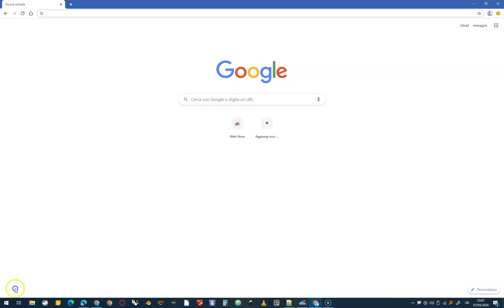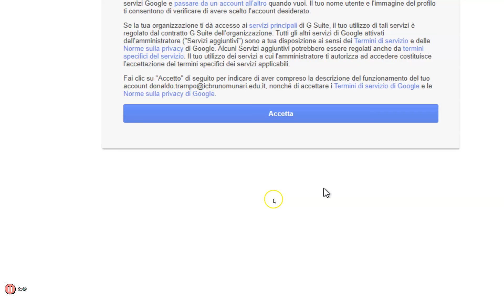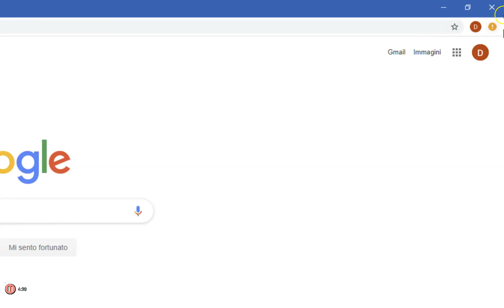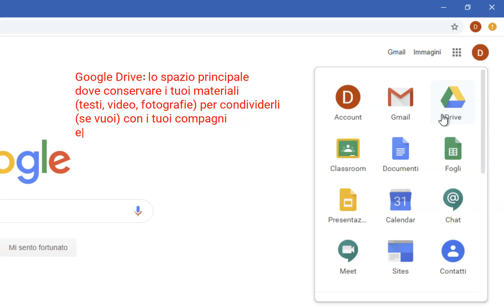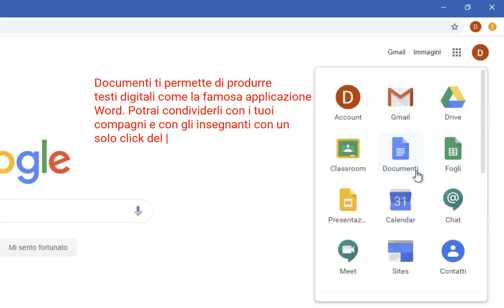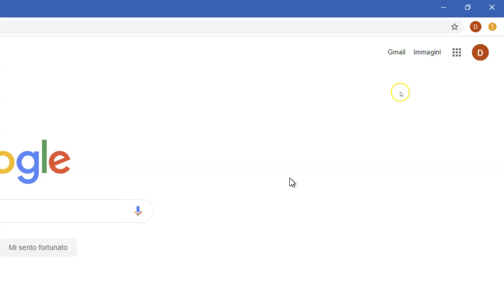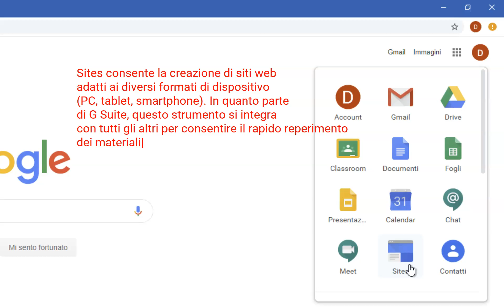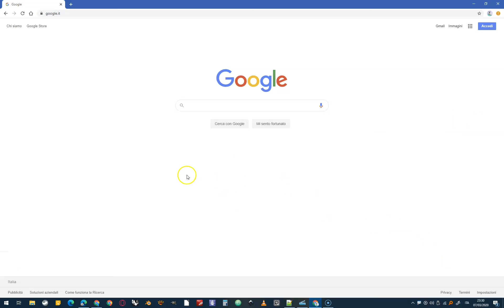Tutorial di accesso a G Suite per allievi e allieve dell'IC MUNARI - DA COMPUTER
Con questo tutorial potete vedere i passaggi per accedere a G Suite dal vostro computer di casa e così accedere alla didattica virtuale.